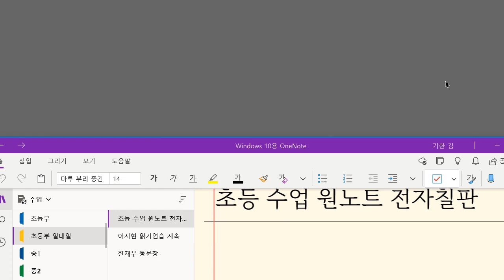Up영어 2023 10 12 초등 기초 회화 현재 하는 일 묻고 답하기 성취도 90